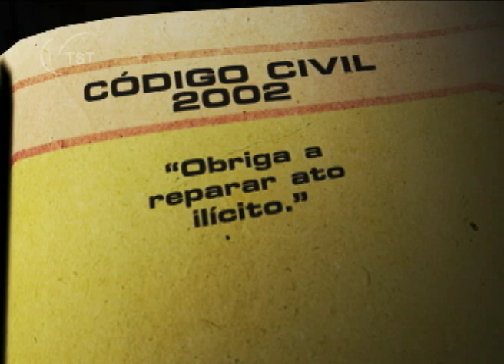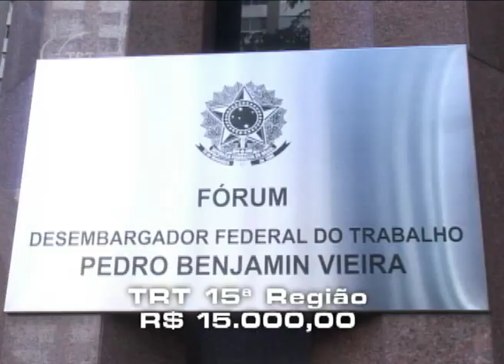Trabalhador é indenizado por acidente ocorrido na vigência da CF de 1969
A Constituição Federal de 1988 garante a inviolabilidade da intimidade, da vida privada, da honra e da imagem da pessoa, além do direito à indenização pelo dano material ou moral decorrente dessa violação (artigo 5º, inciso X). Em reforço, o Código Civil de 2002 obriga quem cometeu ato ilícito a reparar o dano causado a outra pessoa (artigo 927). Para os trabalhadores, a Constituição ainda prevê direito a seguro contra acidentes de trabalho, a cargo do empregador, sem excluir a indenização a que está obrigado, quando incorrer em dolo ou culpa (artigo 7º, inciso XXVIII).